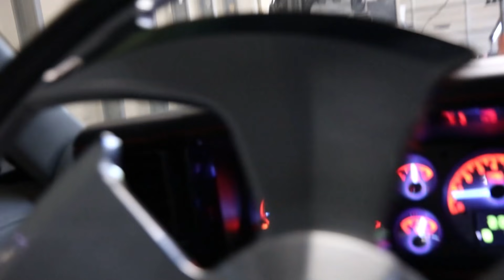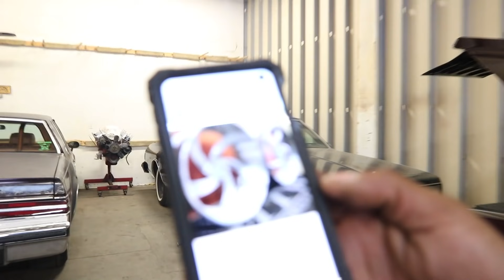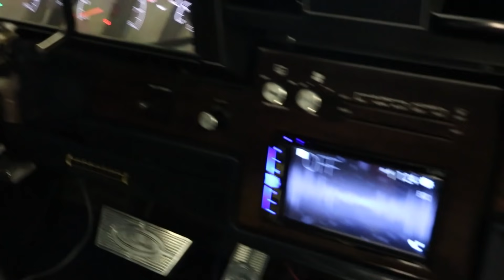WhipAddict: Big Lip G Bodys at @DubsDueces in Virginia! Monte Carlo And Regal on 26s 9 Inch Lips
Stopped at the homie @dubbsdueces shop to see one of the hardest Monte Carlos out. Plus another GBody in the works, a Regal on Rose Gold 26x12s! Motor complications have it down but with $60k already invested he's not giving up on it at all. Also see his Landau Box Chevy in the works and a 4 Door Donk with some serious power waiting on new shoes!